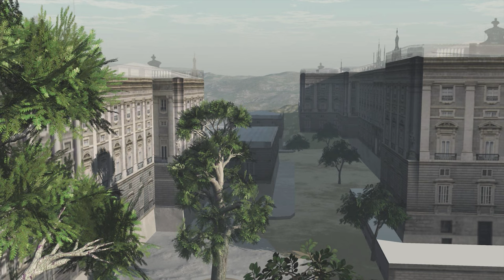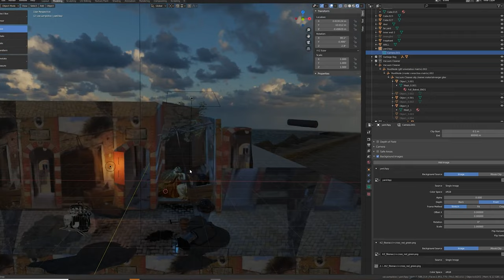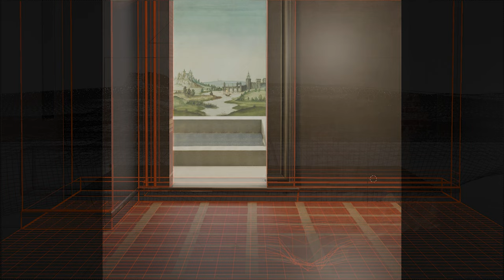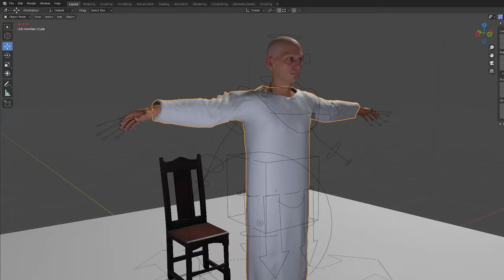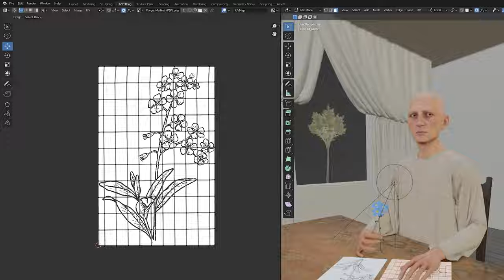Work in progress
A video showing my work process making motifs for my oilpaintings.